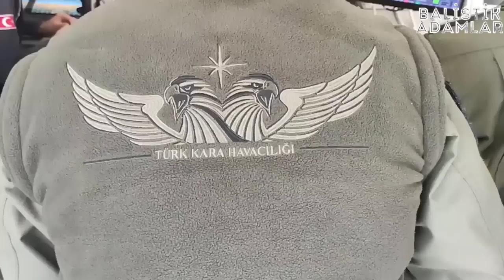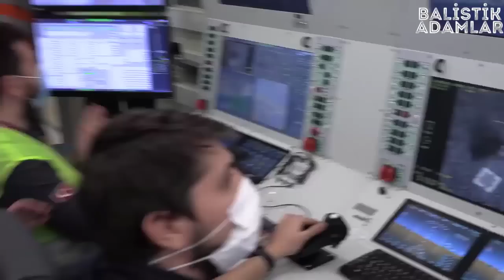ENVANTERE GİRER GİRMEZ DÜNYADA SES GETİRDİ ! ABD BASINI YAZDI.. TÜRKİYE'NİN SİHA FİLOSU...